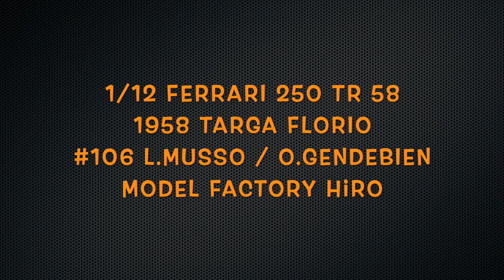Building MFH 1/12 Ferrari 250 TR 1958 Targa Florio #106 : Step 2 Prepare & Paint the Parts